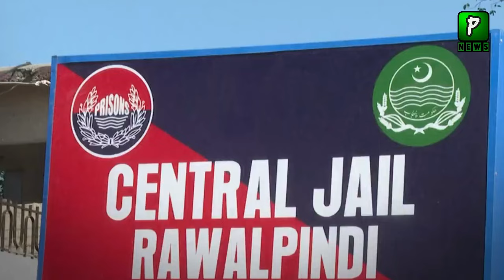Imran Khan Life In Danger In Adiala Jail | Imran Khan Latest News | Pakilinks News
About Video : Imran Khan Life In Danger In Adiala Jail | Imran Khan Latest News | Pakilinks News

Join Us On
ABOUT CHANNEL